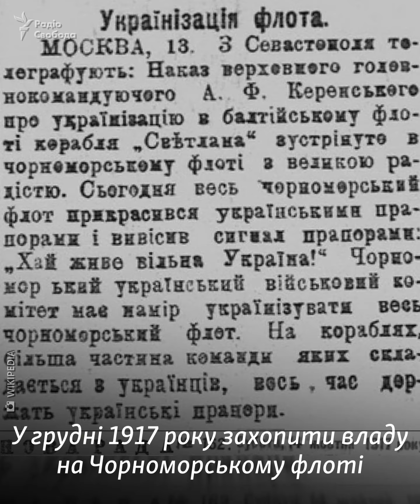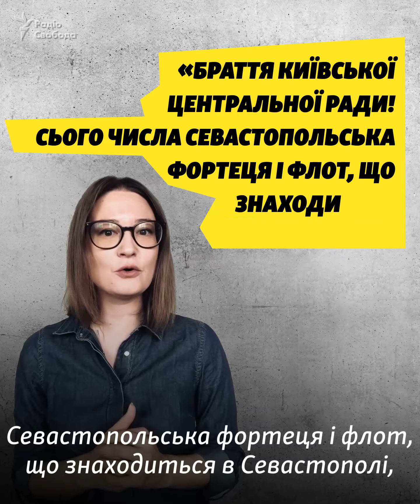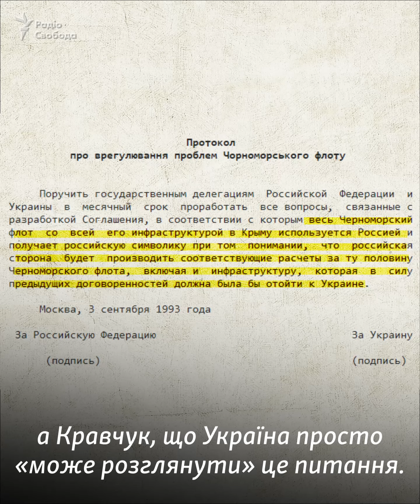До дня ВМС. Історія українського флоту. Коротко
Відколи фахівці починають історію українського флоту? Як створювалися військово-морські сили незалежної України? І що таке “москітний флот”? Про це в блозі “М Плюс” до Дня ВМС України.

Ведуча: Марічка Набока